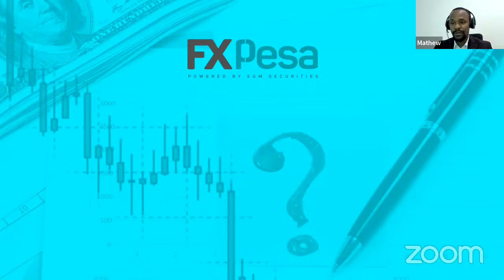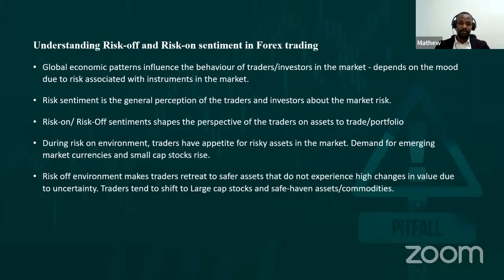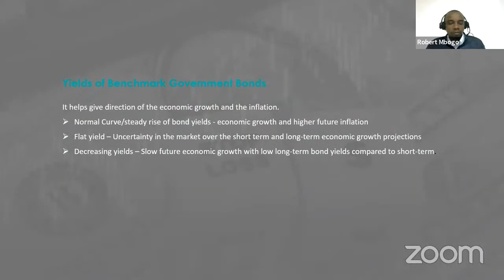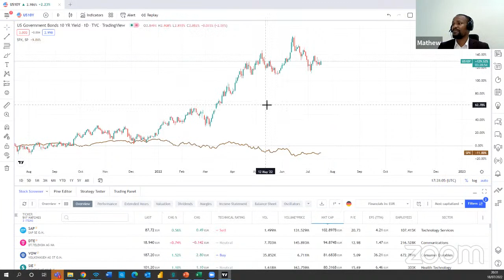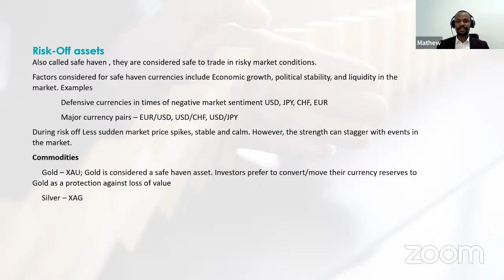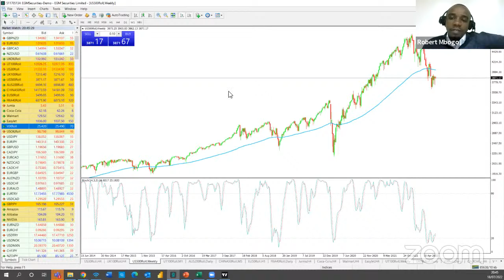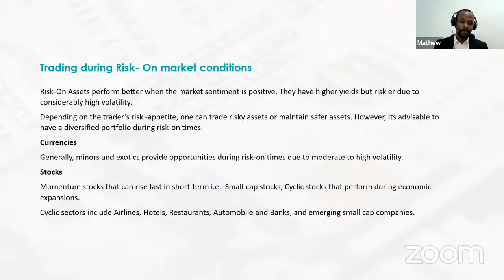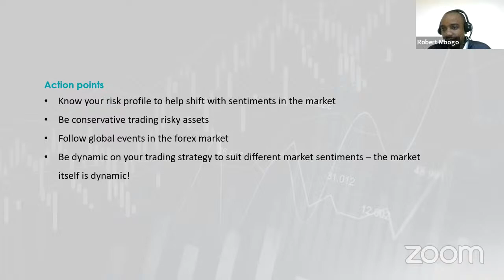The critical path | Hosted by Mathew & Robert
Know what a key market level is, and why it is so useful. You will learn how to trade key market levels using three trading styles: true break, false break, bounce. You will know important types of key market levels and how to identify them correctly.

The information contained in this video shouldn’t be construed as
investment advice. Margined products carry a high level of risk.